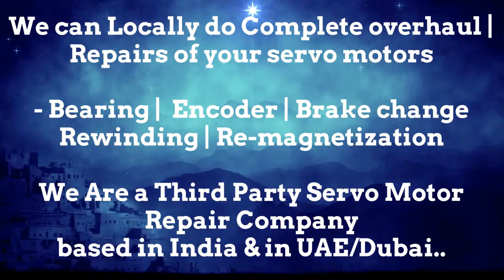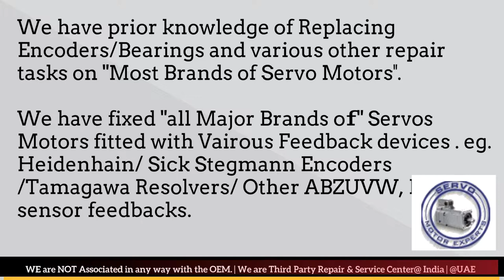VDF Boehringer CNC servo motor is working or not working properly? Get checked Encoder Align Adjust